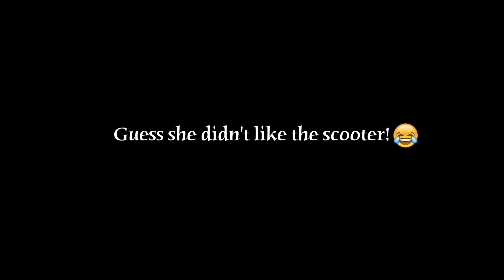GOLD DIGGER PRANK! (SHE LEAVES HER BOYFRIEND!)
OMG SHE LEFT HIM!
Comment "Do More Gold Digger Pranks" for more!!